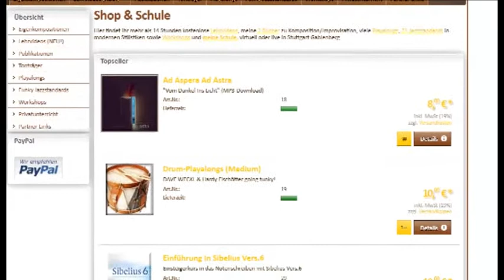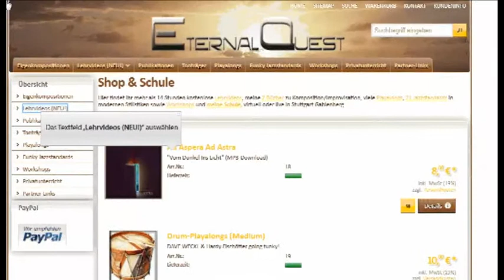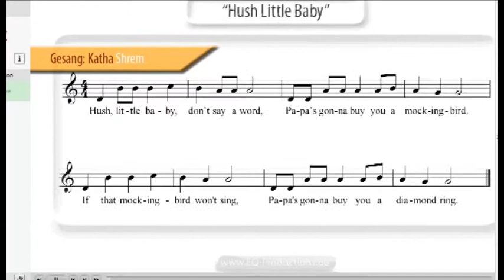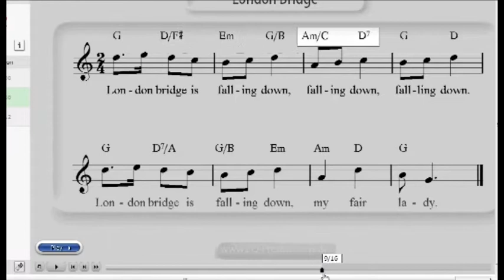Marcus`Lehrvideos online, wie?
Die seht ihr eine kurze Demonstration, wie ihr zu den mehr als 200 Lehrvideos gelangt.